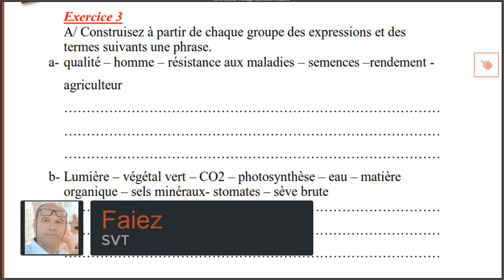La Photosynthèse en SVT : Exercices Corrigés - 1ère Année Secondaire (Partie 03)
Participez à une séance d'exercices corrigés sur la photosynthèse avec le professeur Mr Faiez Daghfous, spécialement conçue pour les élèves de 1ère année secondaire en SVT. 🌱📚

Dans cette vidéo, nous explorons le processus de la photosynthèse à travers des exercices variés et détaillés. Vous allez approfondir votre compréhension de ce phénomène essentiel de la biologie grâce à des explications claires et des solutions pas à pas. Cette séance vous aidera à maîtriser les concepts clés et à renforcer vos connaissances en SVT.

📌 Pour toute information ou question, contactez-nous aux numéros suivants ☎ : 22067099 – 27902170 – 29499500 – 29462130